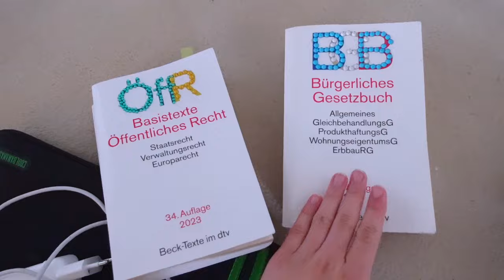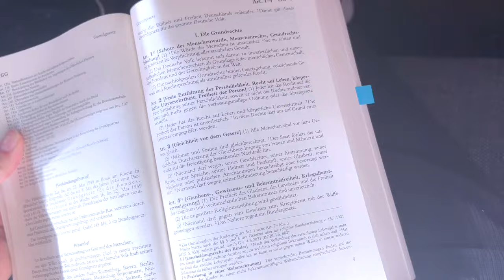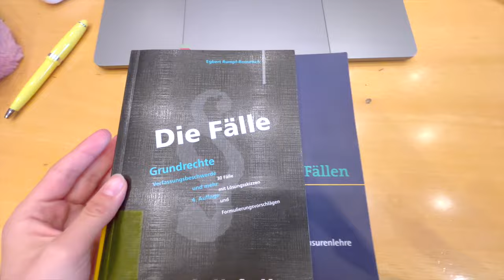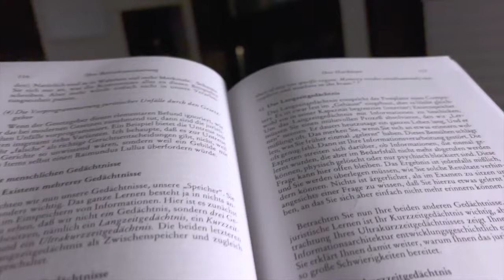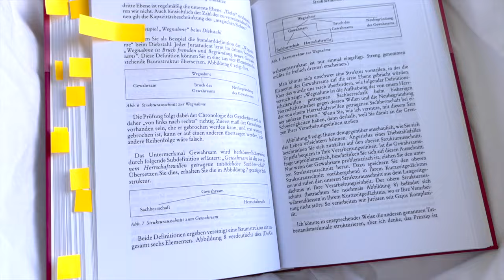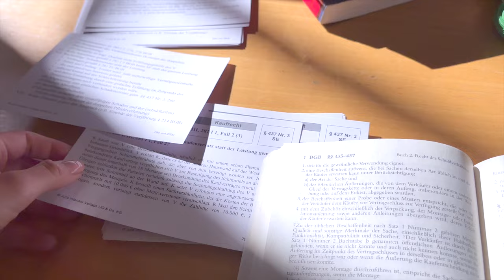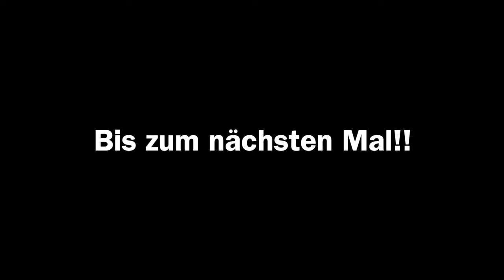ERSTE UNI WOCHE | Jura Studium Vlog, 2. Semester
Meine erste Uni Woche im 2. Semester Jura in Berlin 💕🤓 Falls ihr ein bisschen Motivation fürs Lernne und das Studium braucht :)

MEIN BUCH "Bestnoten ohne Stress" (Werbung)
PODCAST: Gut Genug - Lara Emily